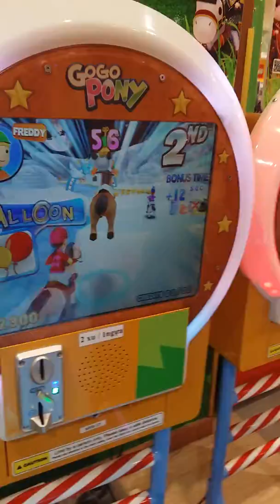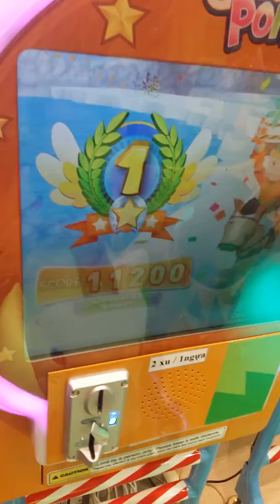Kate đi Aeon Bình Tân(4)